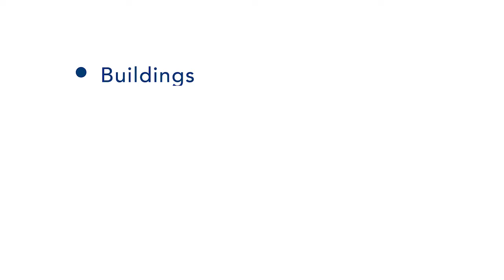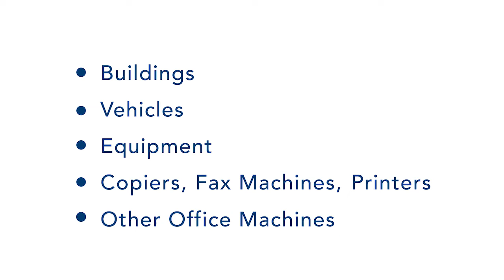Lease Accounting Changes Every Business Should Care About Now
LGA's John Geraci, Managing Partner, and Jim DeCesar, Manager talk about the changes in lease accounting and what businesses can be doing now to avoid problems comparing business ratios over time and potentially tripping bank covenants inadvertently.